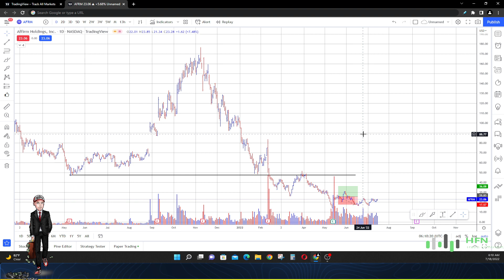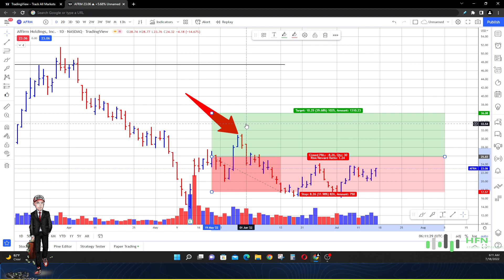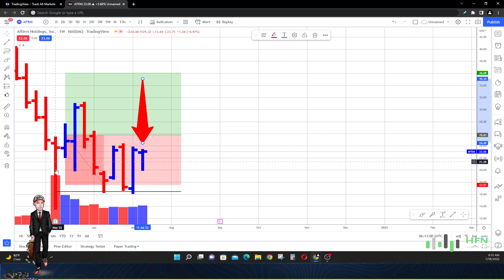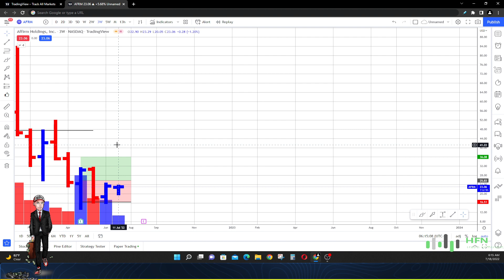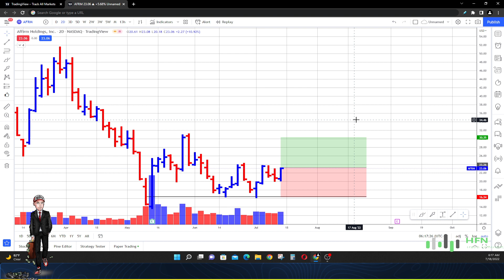Affirm Stock Prediction - AFRM Stock Is A Buy - Major Move Coming?